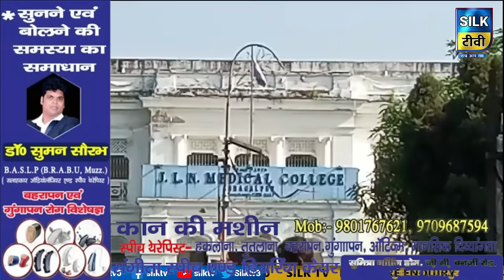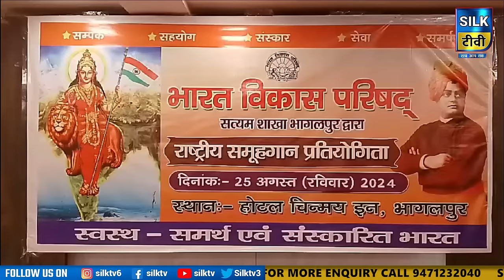SILK TV- जिले की खबरें एक साथ || 26 AUGUST 2024